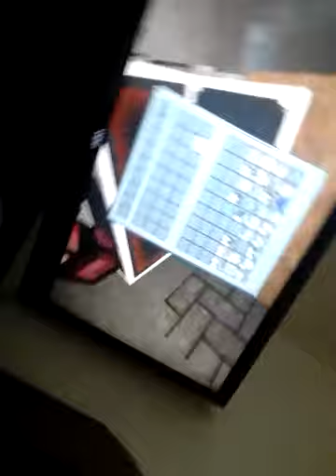Minecraft 4 - sam show v games!!!! -peeps for life